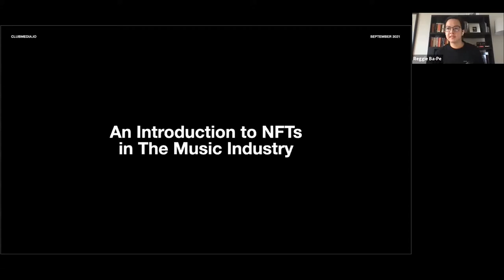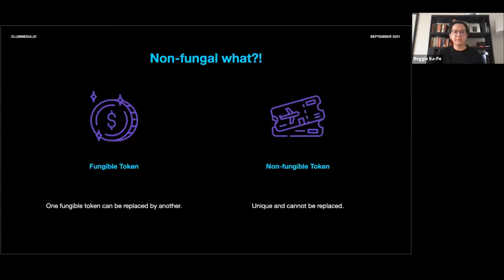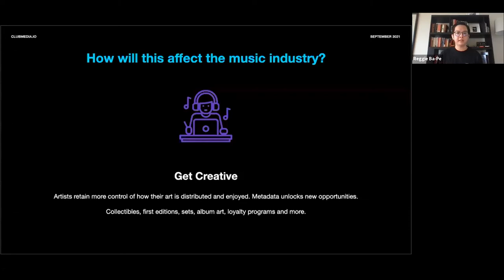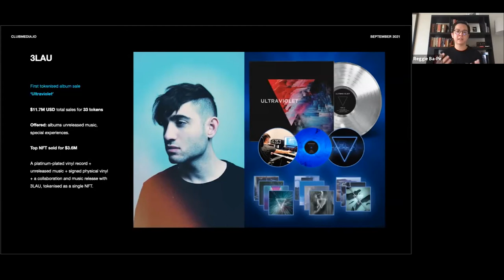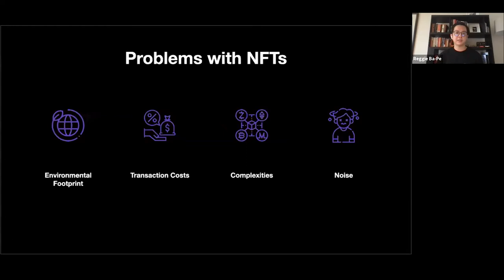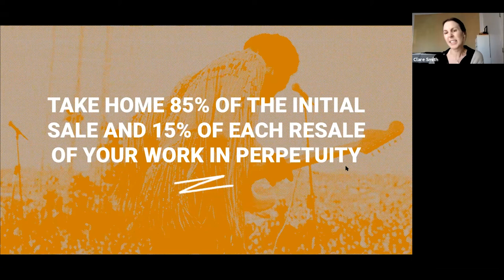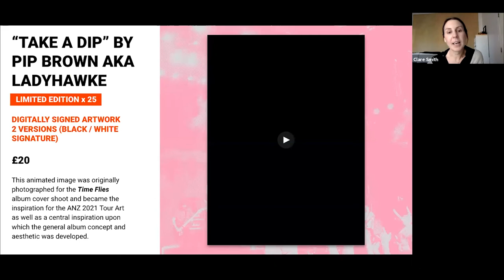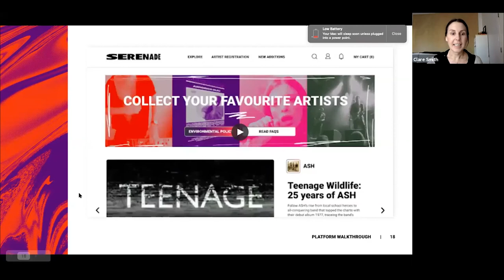VMDO Links: An Introduction to Music & NFTs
Interest in NFT's (Non-Fungible Tokens) is surging in 2021 and musicians across the globe are taking to this relatively new innovation.
The Times describe NFT's as '...virtual tokens that use blockchain technology to record proof of ownership of pretty much anything unique or scarce – such as collectible playing cards to digital artwork.'

But what does this mean for the music industry? Join our new VMDO Links event with Reggie Ba-Pe III from CLUB MEDIA, who'll be presenting an Introduction to Music & NFT's.

Reggie will be unpacking the key need-to-knows, including:
- An introduction to NFT's, the new digital asset class
- How they benefit creators & musicians
- Music NFT case studies
- Future and possibilities of NFTs

Following Reggie's introduction, we'll be joined by Clare Smith from Serenade, an eco-friendly NFT platform for digital collectibles. Clare will be covering a Serenade platform introduction, including how NFT technology can create accessible and exponential new revenue opportunities for artists of all sizes.

VMDO Links is a new networking event, connecting the Victorian music industry to key topics locally and globally. These events intend to strengthen conversations linked to growth drivers, business innovation, new technology and alternative revenue streams.

VMDO Links offers industry professionals a chance to connect with the presenters, as well as with their peers, aiming to develop and sustain key relationships. At present, these events will be delivered online through Zoom with the talk delivered at the beginning, followed by a networking opportunity at the end.